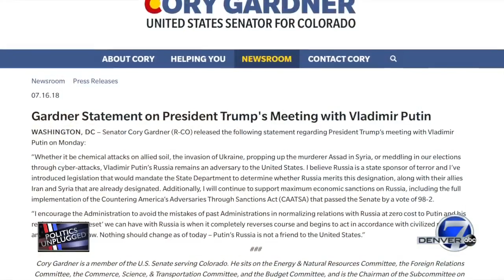DU Professor says we are in unique circumstance now regarding U.S., Russia relations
Professor says Trump, Putin aligned 'regarding the assault on liberal democracy that's now taking place.'